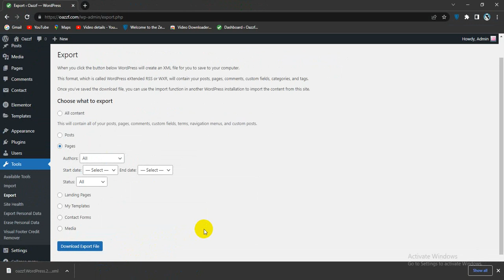How To Export All Your Pages in WordPress